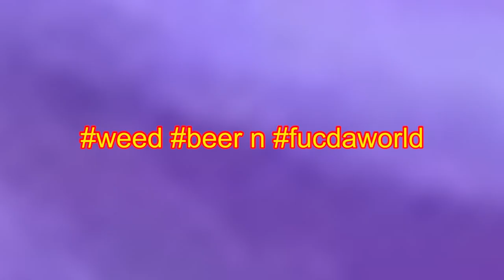[free*] WEED BEER n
dis video was built to last 42sec. so add a "0" and u got "420"

*this video (not the audio) is free to use for non profit only, must credit!
dm on instagram for any questions!